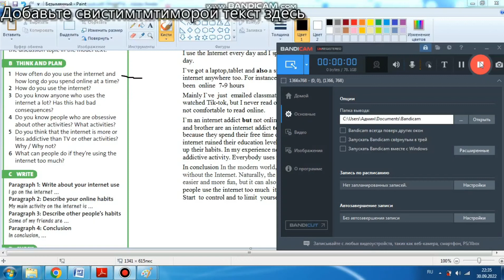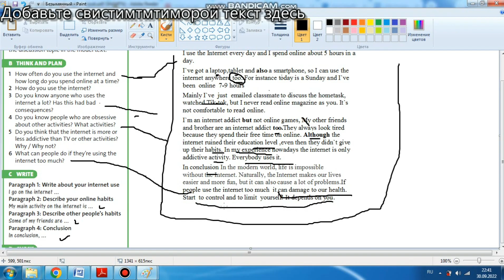АҒЫЛШЫН 8 КЛАСС 27 БЕТ